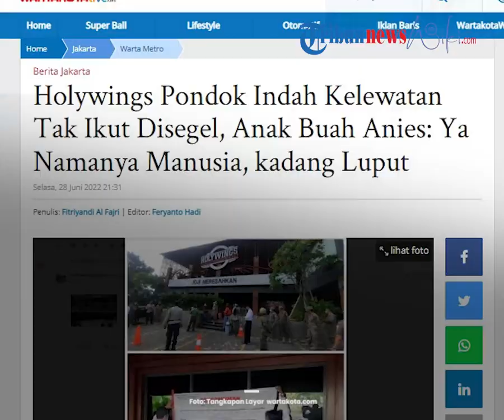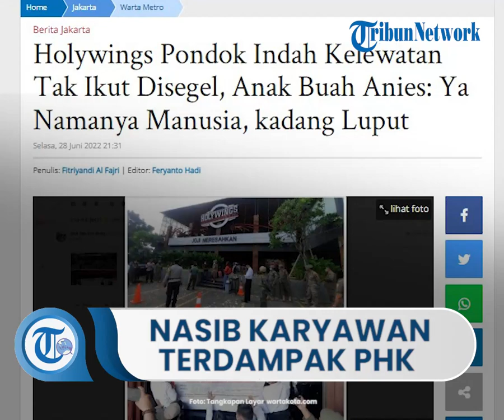Nasib 3.000 Karyawan Holywings yang Terdampak PHK, Wakil Gubernur DKI Berjanji Akan Cari Solusi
TRIBUN-VIDEO.COM, GAMBIR - Wakil Gubernur DKI Jakarta Ahmad Riza Patria menanggapi, adanya kafe Holywings di kawasan Pondok Indah, Jakarta Selatan yang luput disegel petugas pada Selasa (28/6/2022). Padahal pemerintah daerah menyatakan, telah mencabut seluruh izin usaha yang berjumlah 12 outlet di Ibu Kota.

“Silakan saja sampaikan, nanti dari dinas terkait dan Satpol akan menindaklanjuti,” kata Ariza di Balai Kota DKI pada Selasas (28/6/2022) malam.

Ariza mengatakan, masyarakat dapat menginfokan kepada pemerintah jika ada pelaku usaha yang melanggar ketentuan pemerintah.

Dia berjanji, petugas akan menindaklanjuti laporan itu dengan baik.

“Kafe manapun yang dianggap melanggar tidak memiliki izin, laporkan nanti akan kami tindaklanjuti,” ujar mantan anggota DPR RI Fraksi Gerindra ini.

Seperti diketahui, Dinas Pariwisata dan Ekonomi Kreatif (Parekraf) DKI Jakarta menyatakan, bakal mengecek ke Holywings Pondok Indah, Jakarta Selatan.

Pasalnya kafe tersebut dikabarkan belum disegel petugas.

Padahal Pemprov DKI Jakarta menyatakan telah menutup dan mencabut izin usaha seluruh outlet Holywings sejumlah 12 tempat di Ibu Kota.

“Jadi bukan nggak dicek, mungkin gini secara teknik tuh kami periksa 12 outletnya. Ya namanya manusia, kalau misalnya luput dari itu nanti akan kami cek,” kata Kepala Seksi Pengawasan dan Pengendalian pada Disparekraf DKI Jakarta Iffan pada Selasa (28/6/2022).

Meski demikian, Iffan memastikan secara keseluruhan lokasi Holywings di Jakarta tidak beroperasi kembali, termasuk di Pondok Indah.

Kata dia, petugas kemungkinan akan menutup operasi Holywings di Pondok Indah jika nantinya terbukti tetap beroperasi.

“Kan banyak juga pembangunan-pembangunan Holywings yang sudah ada, kami akan cek bersama. Pada prinsipnya kami akan melihat kembali dan kemungkinan iya (bakalann ditutup),” ujarnya.

Wagub cari solusi untuk 3000 pekerja Holywings

Penutupan outlet Holywings di Jakarta yang dilakukan Pemprov DKI Jakarta membuat sebanyak 3.000 orang terdampak dan dipastikan kehilangan pekerjaan.

Wakil Gubernur DKI Jakarta Ahmad Riza Patria alias Ariza berjanji akan mencari solusi bagi ribuan karyawan Holywings yang kehilangan pekerjaan ini.

"Tentu ini menjadi perhatian kami semua. Itulah sebabnya kami berterima kasih kepada semua yang membantu Pemprov," kata Ariza di Balaikota, Gambir, Jakarta Pusat, Selasa (28/6/2022).

Ia mengaku berterima kasih kepada semua pihak yang membantu Pemprov DKI dengan membuka usaha dan dapat menghadirkan lapangan pekerjaan bagi masyarakat.

"Kami berterima kasih kepada semua pihak yang menghadirkan lapangan pekerjaan," ungkapnya.

Namun kata dia diharapkan semua pihak mengikuti aturan dan ketentuan yang ada.

"Sekarang kan yang menjadi korban keluarga sendiri. Masyarakat yang sudah bekerja akhirnya menjadi korban," tuturnya.

Menurut Ariza nantinya akan dicarikan solusi terbaik untuk ribuan karyawan Holywings yang terkena PHK akibat dicabutnya izin 12 outlet Holywings di Jakarta.

Seperti diketahui Gubernur DKI Jakarta Anies Baswedan mencabut izin usaha seluruh gerai Holywings Indonesia yang ada di Ibu Kota.

Artikel ini telah tayang di WartaKotalive.com dengan judul Holywings Pondok Indah Kelewatan Tak Ikut Disegel, Anak Buah Anies: Ya Namanya Manusia, kadang Luput,
Penulis: Fitriyandi Al Fajri | Editor: Feryanto Hadi